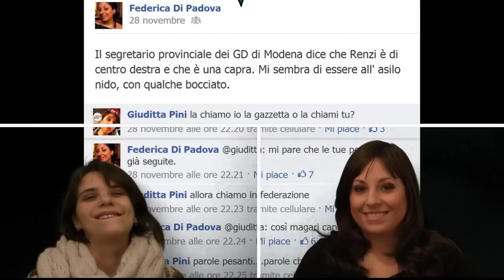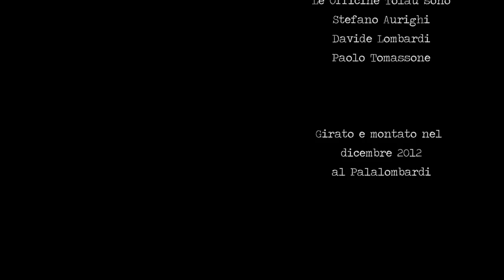Giuditta Pini vs Federica Di Padova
Intervista doppia a Giuditta Pini, segretaria provinciale dei Giovani Democratici di Modena, e Federica Di Padova, segretaria cittadina sempre dei GD.